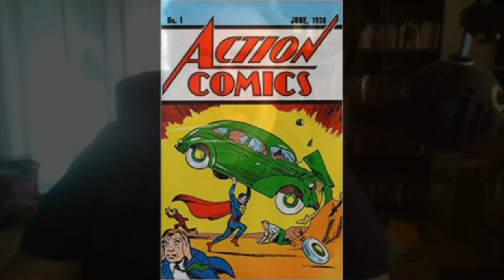Review of Grimms Tales of Terror Quarterly Game NIght